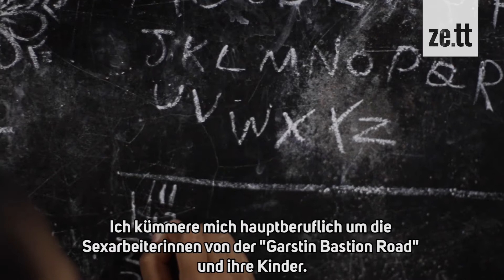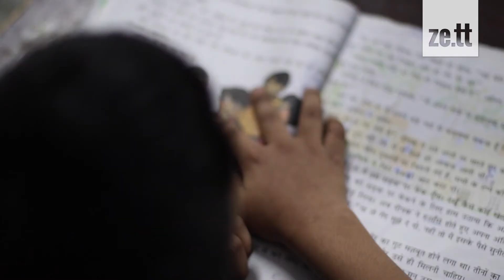Neu-Delhi: Ein Schutzraum für Sexarbeiterinnen und deren Kinder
Rund um die Garstin Bastion Road in Neu-Delhi ist eines der größten Rotlichtviertel der indischen Hauptstadt. Die 54-jährige Lalitha   gründete eine Schule, um den Kindern der Sexarbeiterinnen einen Zugang zur Bildung zu ermöglichen.